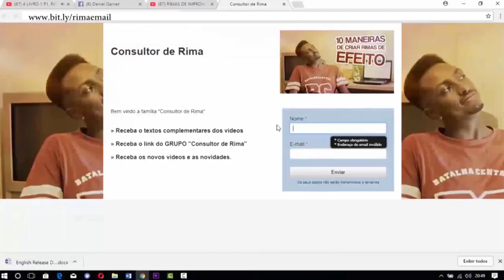COMO RIMAR SEM SER REPETITIVO | Consultor de Rima